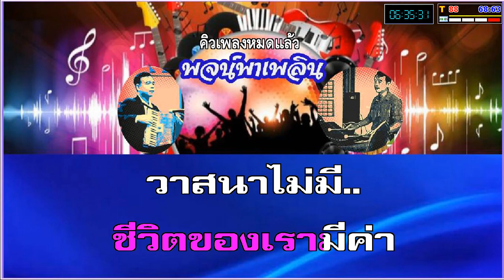กรรมเอ๋ยกรรม คาราโอเกะ วินัย จุลละบุษปะ Ab